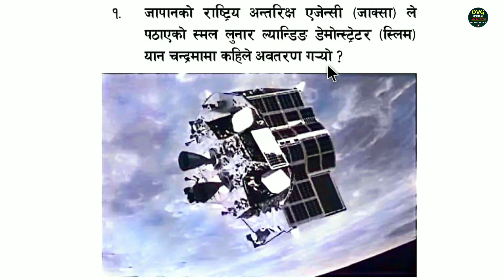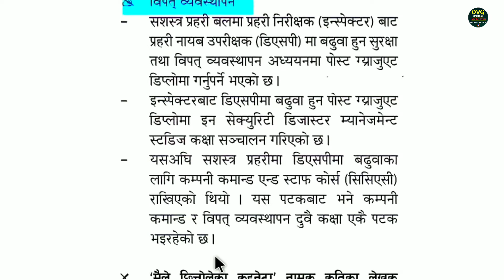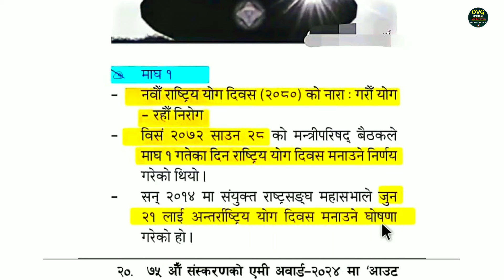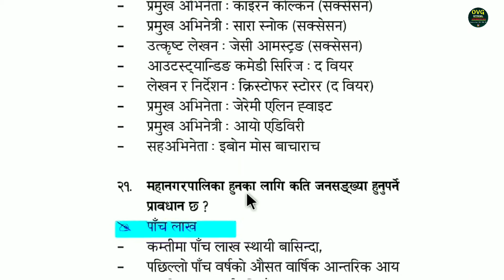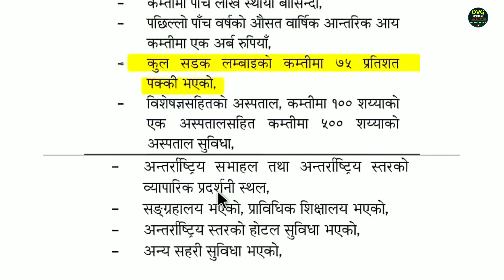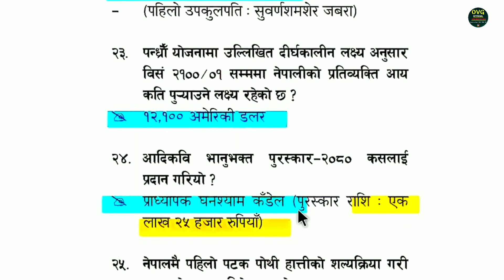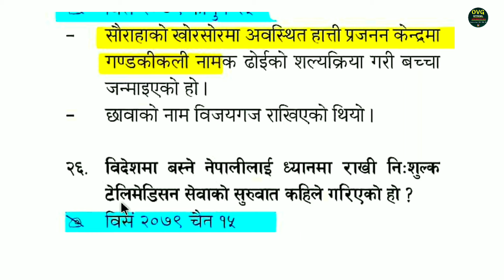CURRENT AFFAIR-2080 | समसामयिक प्रश्नोत्तर | Gorkhapatra Wednesday. Loksewa nepal. गोरखापत्र ज्ञान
Current Affair 2080 |  गोरखापत्र - 2080 ।समसामयिक प्रश्नोत्तर- 2080 || loksewa tayari in nepal || TSC tayari in nepal || Loksewa Vacancy || kharidar Important Question.

Current Affair 2080 kharidar Important Question. gknepal loksewanepal gkquestions pscnepal gkquiz tscnepal samasamayik खरिदार प्रथमपत्र kharidar first paper.

YOUR QURIES:-

Loksewa aayog 2080
Loksewa aspirants nepal
Loksewa form varne tarika
Loksewa gk
Loksewa gyan
Loksewa tayari in nepal
Loksewa vacancy
Loksewa vacancy 2080
current affairs